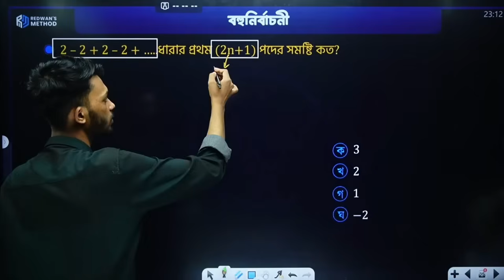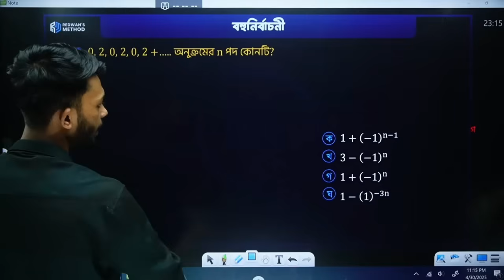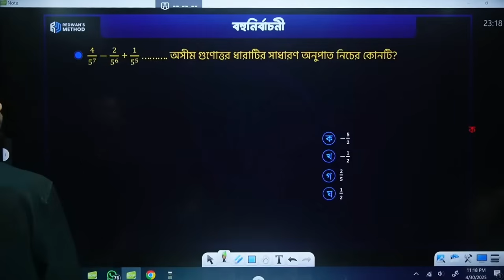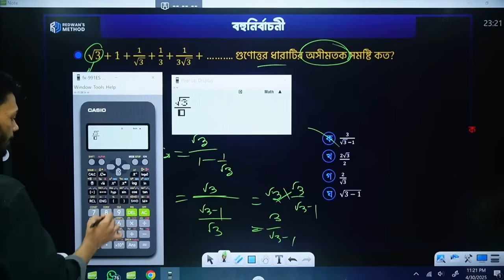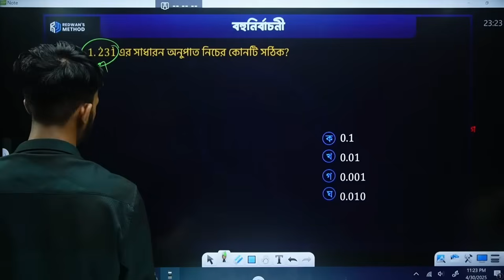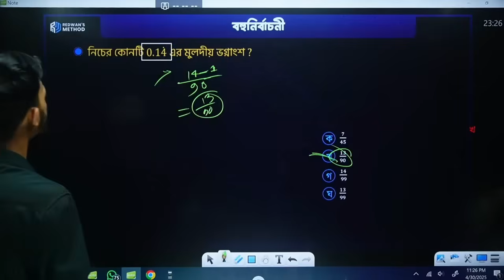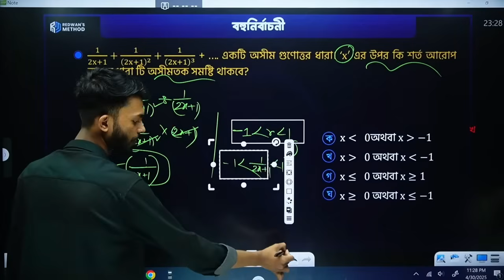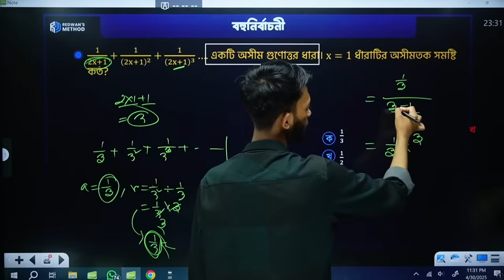অসীম ধারা II Higher Math MCQ II Redwan Hushen